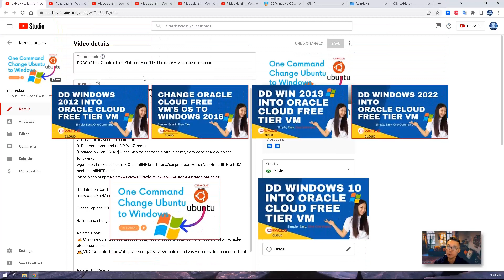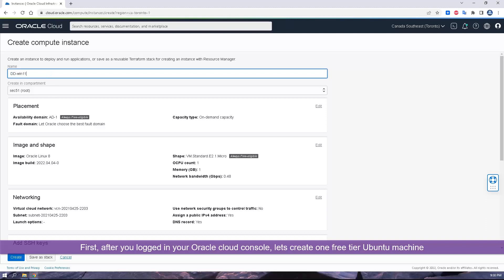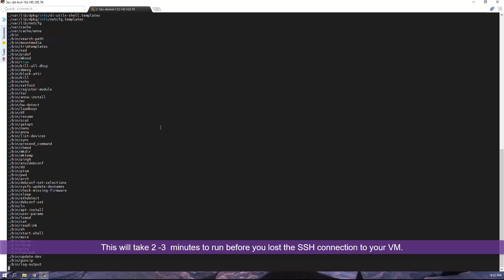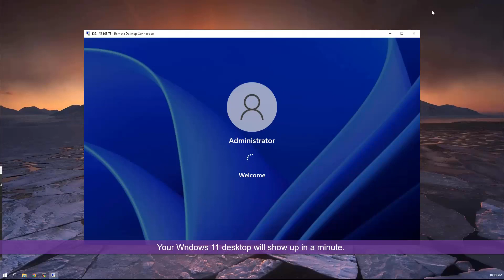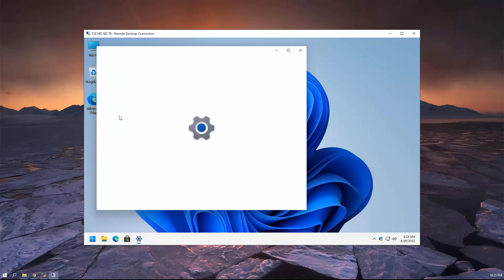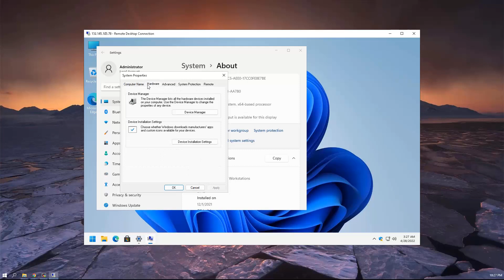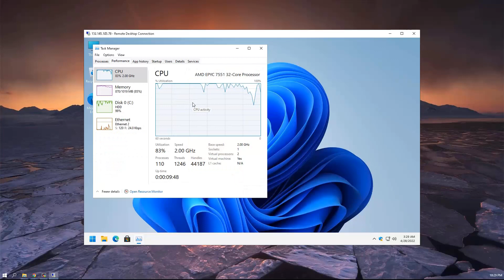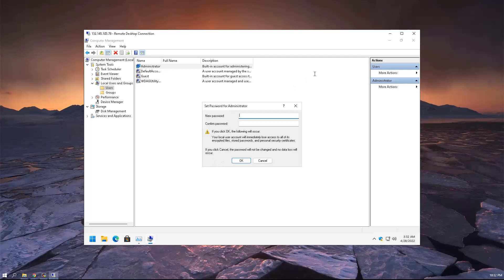DD Win11 En Into Oracle Free Tier VM (1vCPU, 1GB RAM)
Continuing my DD series to Oracle Free Tier VM (1oCPU, 1GB RAM), this video shows the process for Win11. It runs well although CPU and Memory is high all the time. We can add more virtual memories and adjust system services to reduce CPU usage. The image I am using is full Win11 version, not lite version.